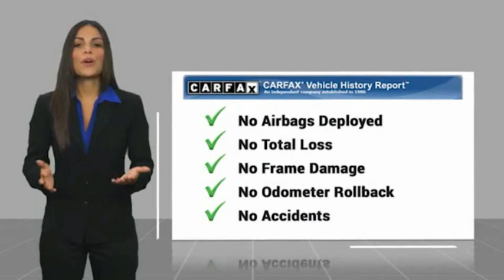2018 Audi S4 Bronx NY 13525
2018 Audi S4 3.0T Premium Plus

Victory Mitsubishi
4070 Boston Road

Welcome to Victory Mitsubishi! We offer a combined inventory of 700 cars new and luxury used vehicles. All Used vehicles come with a quality assurance inspection, our New Vehicles have an unprecedented 10-year 100k mile warranty we also have vehicles car for any want or purpose. Come into test drive this car for any want or purpose. Come in to test drive this Audi S4 3.0T Premium Plus today! Priced below KBB Fair Purchase Price! *.brbr2018 Audi S4 3.0T Premium Plus quattro Mythos Black Metallic 4D Sedan Save yourself Time and Money - Fill out a credit application online at victorymitsubishi.com and get pre-APPROVED! Financing available for all types of credit with low monthly payment that will fit you budget. Down Payment low as $599. Same day delivery. View our entire inventory by visiting our virtual showroom at victorymitsubishi.com - Only 2 blocks away from Exit 13 off I-95 or Minutes from exit 7 on the Hutchinson Parkway. While we make every effort to ensure the data listed here is correct, there may be instances where the pricing, options or vehicle features may be listed incorrectly. Dealer cannot be held liable for data that is listed incorrectly. Visit Victory Mitsubishi online at victorymitsubishi.com to see more pictures of this vehicle or call us at today to schedule your test drive. please refer to dealers website for exact pricing and for any incentives that we may apply! Our address is 4070 Boston Road, Bronx, NY 10475.br*